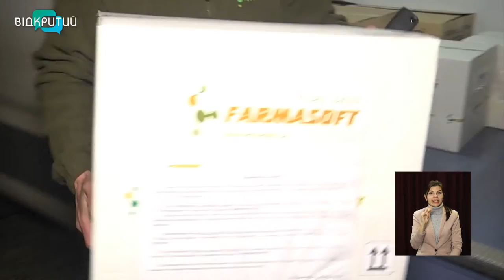Новини OPEN NEWS від 19 квітня 2021 року 13:15